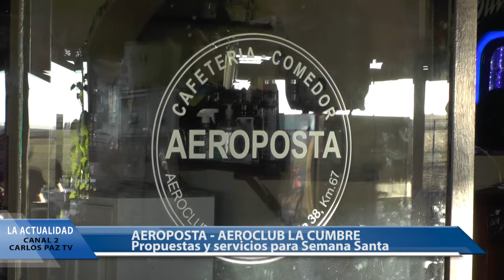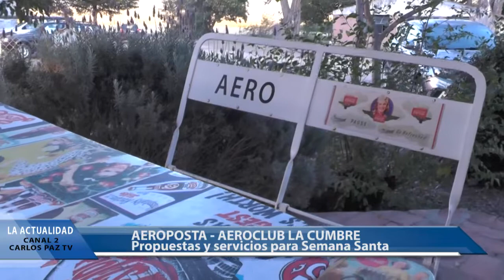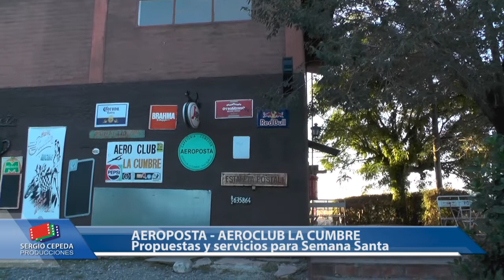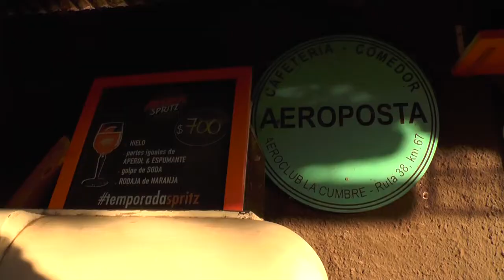AEROPOSTA LA CUMBRE PROPUESTAS PARA SEMANA SANTA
Propuestas para Semana Santa de Aeroposta Cafetería Comedor ubicado en el Aero Club La Cumbre.